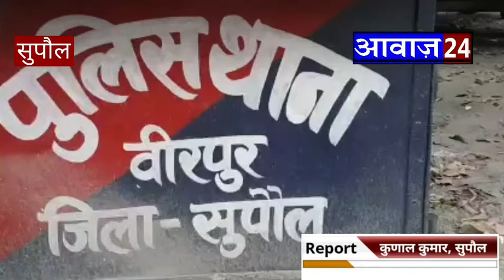आवाज़ 24 न्यूज़वीरपुर पुलिस ने जाली नोट के कारोबार करने वाले गिरोह का पर्दाफाश किया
रिपोर्ट --कुणाल कुमार ,सुपौल।
स्लग --40 हजार के जाली नोट के साथ तीन गिरफ्तार, प्रिंटर और अर्ध निर्मित नोट भी बरामद।
एंकर -- वीरपुर पुलिस को ब ड़ी सफलता मिली है , पुलिस ने जाली नोट के कारोबार करने वाले गिरोह का पर्दाफाश किया है।जिसमे तीन लोगों को गिरफ्तार किया गया है साथ हीं प्रिंटर सहित हजारों के अर्धनिर्मित जाली नोट के कागजात भी बरामद किए गए हैं।बताया गया कि नेपाल के सीमावर्ती इलाके में यह गिरोह सक्रिय था जो छोटे कारोबारियों को जाली नोट सप्लाई कर रहा था।गुप्त सूचना पर पुलिस ने वीरपुर के वार्ड 8 से रौशन कुमार को गिरफ्तार किया जिसके घर की तलाशी में करीब 23 हजार का जाली नोट बरामद किया गया।पूछताछ में जानकारी मिली की जाली नोट का बड़ा गिरोह सक्रिय है।जिसमे विकास कुमार बनमनखी निवासी,मंगल कुमार साह  बलहा भागलपुर के रहने वाले हैं ।वीरपुर पुलिस ने सभी जगह छापामारी कर जाली नोट के साथ तीनो को गिरफ्तार किया है।इस दौरान पुलिस ने एक प्रिंटर मशीन, अर्धनिर्मित जाली नोट के दो सौ ,सौ ,और पचास के कुल 17 सीट के अलावे 3 मोबाइल सेट सहित दो बाइक बरामद किए हैं । डीएसपी रामानंद कौशल ने बताया कि जाली नोट का कारोबार करने वाले गिरोह के तीन सदस्य रौशन कुमार साह,मंगल साह,और विकास साह के  विरुद्ध मामला दर्ज कर जांच शुरू कर दी गई है।
बाइट --रामानंद कौशल, डीएसपी सुपौल।